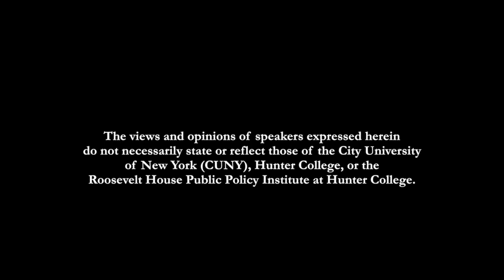Nicholas Wapshott Book Discussion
Join us at Roosevelt House for a book discussion with journalist Nicholas Wapshott. In The Sphinx, Nicholas Wapshott recounts how an ambitious and resilient Roosevelt—nicknamed “the Sphinx” for his cunning, cryptic rapport with the press—devised and doggedly pursued a strategy to sway the American people to abandon isolationism and take up the mantle of the world’s most powerful nation. Chief among Roosevelt’s antagonists was his friend Joseph P. Kennedy, a stock market magnate and the patriarch of what was to become one of the nation’s most storied dynasties. Kennedy’s financial, political, and personal interests aligned him with a war-weary American public, and he counted among his isolationist allies no less than Walt Disney, William Randolph Hearst, and Henry Ford—prominent businessmen who believed America had no business in conflicts across the Atlantic. The ensuing battle—waged with fiery rhetoric, agile diplomacy, media sabotage, and petty political antics—would land US troops in Europe within three years, secure Roosevelt’s legacy, and set a standard for American military strategy for years to come.

The Sphinx captures a political giant at the height of his powers and an American identity crisis that continues to this day. Mr. Wapshott will be interviewed by Andrew Polsky, Acting Ruth and Harold Newman Dean of the School of Arts & Sciences, Hunter College, and author of Elusive Victories: The American Presidency at War.